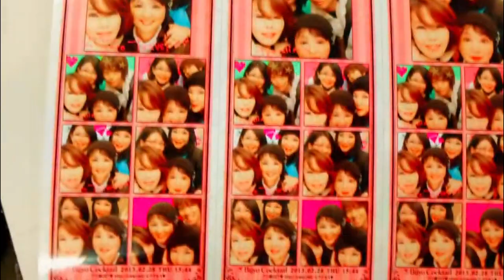Danny Tokyo 2021 Ramirez & Lesnichiy remix